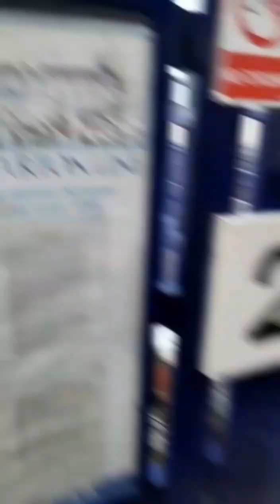2 class 185s at Cleethorpes train Station 05/01/22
Cleethorpes Station trainspotting